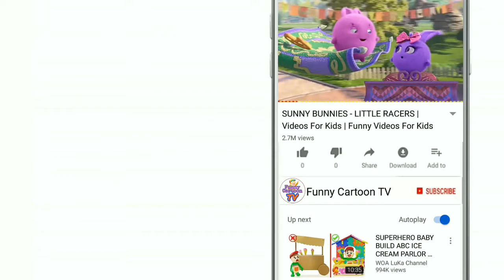गर्भवती हथिनी - Pregnant Elephant Kahani - Hindi Kahani - Funny Cartoons TV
Our some other channel

Don't read below because there are only tags  ---

IMPORTANT NOTICE : -